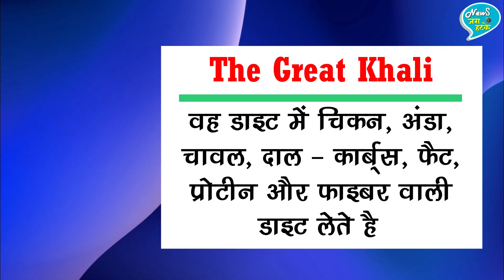Great Khali Daily Diet : एक दिन में 70 अंडे.. 2 किलो चिकन.. 4 लीटर दूध.. Khali खाते है इतना खाना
Great Khali Daily Diet: 70 Eggs In A Day... 2 Kg Chicken... 4 Liters Of Milk... This Is The Complete Diet Of Great Khali | Great Khali Diet Plan | The Great Khali Diet Full Plan | The Great Khali Height | Facts About Khali | Dilip Rana Biography

EDITOR ►Shadik